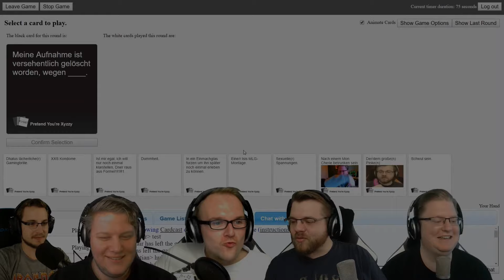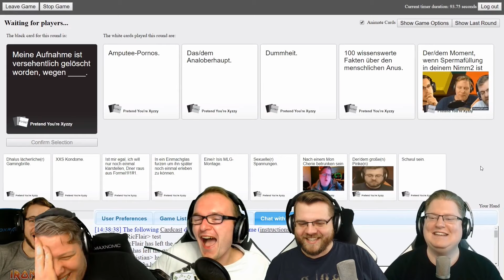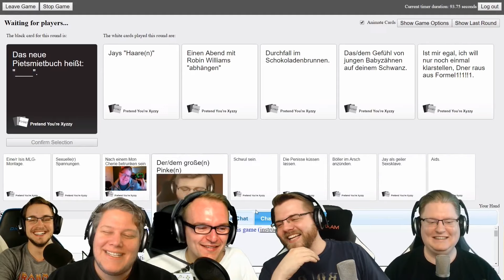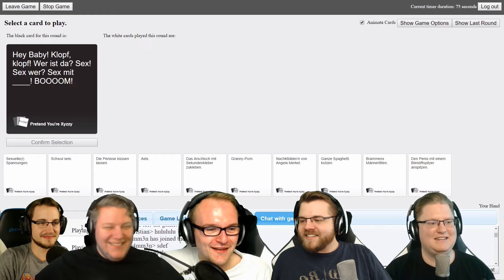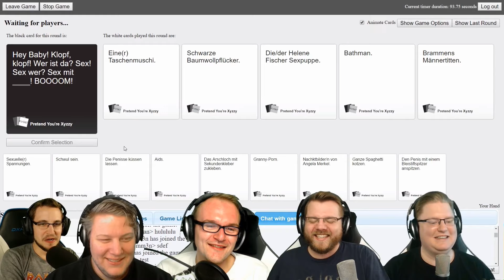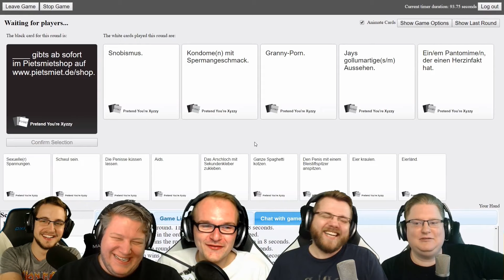BEST OF PIETSMIET [FullHD|60fps] - März 2017 - 5. Woche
-!Die Urheberrechte dieses Videos liegen bei Team PietSmiet!-

|Best Of|
Selbsterstelltes Video, "Best Of", aus den lustigsten Szenen der Videos der Let´s Player Gruppe PietSmiet.

Mit dem veröffentlichen der Videoinhalte begehe ich keine Urheberrechtsverletzung, da es 1. nicht das komplette Originalvideo wiedergespiegelt und es 2. für die Jungs kein Problem ist, wenn ich ihr Videomaterial zum Erstellen dieser Best Of´s verwende.

Außerdem ist auf meine Videos Werbung geschaltet. Dass heißt ich verdiene ein bisschen Geld dazu. Auch hiermit begehe ich keine Verletzung des PietSmiet-Contents, da ich die Erlaubnis dafür bekomme habe, Werbung auf meine Videos zu schalten. Weitere Infos findet Ihr im Kanaltrailer (noch nicht vorhanden).